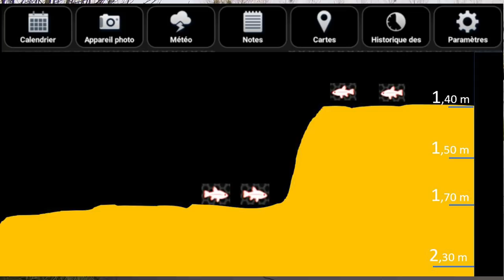✪✪ Pêche de la carpe à paste, avec canne de bordure ✪✪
✪ DESCRIPTION ✪
Bonjour, je vous propose une pêche rapide  à la carpe au coup et à la paste dans un plan d'eau privé en Basse Normandie, à la recherche de plus gros poissons. Une après midi particulière. Les gros spécimens seront passés sur mon spot. Malheureusement, pour moi, je n'ai pas saisi ma chance. Heureusement, pour moi après avoir bien localisé mon poste. J’encharne une série de carpes. Bon visionnage, amitié Thierry.

✪ LIENS UTILES ✪
★ first chaine YouTube
 ✪ LIENS UTILES ✪
 ✪ les liens YouTube :✪
Je vous invite à découvrir ou à redécouvrir leurs vidéos. .lien chaine de Sébastien Rousseau: YouTube
✪ Les magasins qui sont sérieux ou j’achète et je trouve les produits que je vous montre sur mes vidéos.